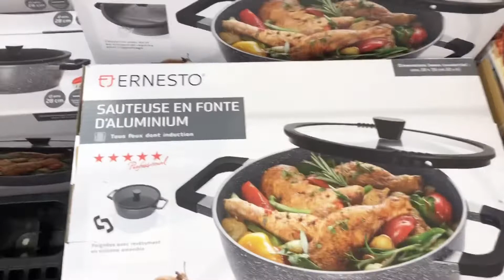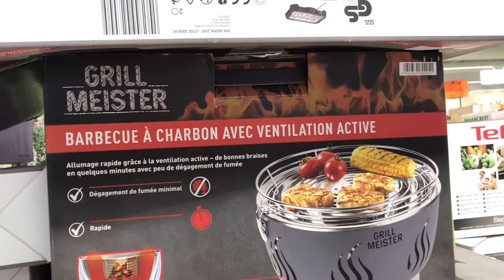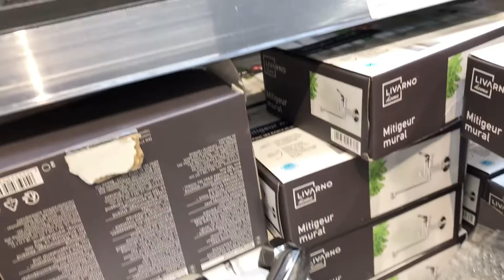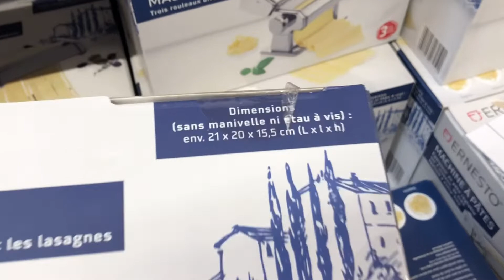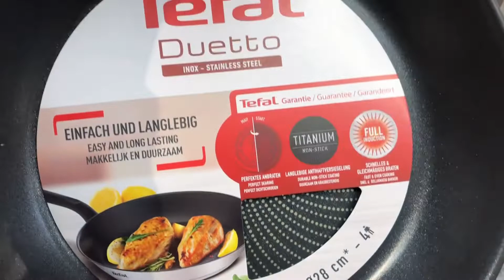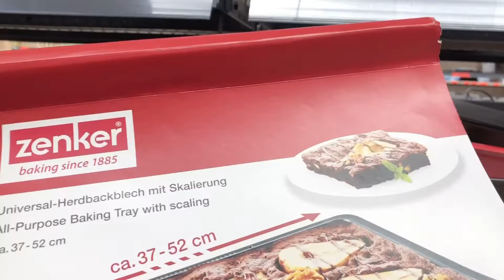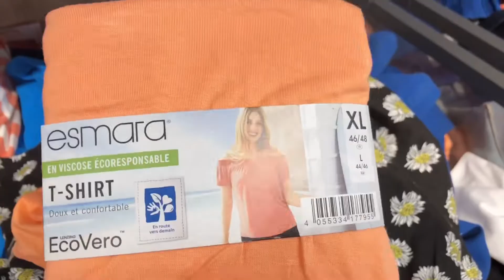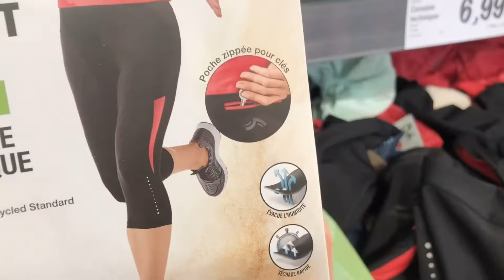Soldes et arrivage Lidl 28 juin 2022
Arrivage magasin Lidl juin 2022

bonjour à tous j'espère que vous allez bien, aujourd'hui on va voir les soldes de chez Lidl de cette semaine juin 2022.